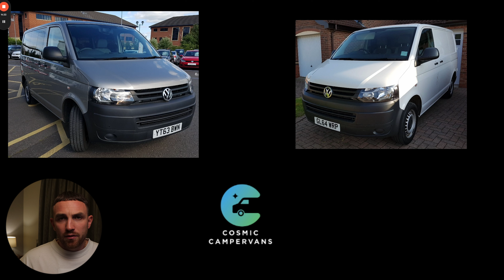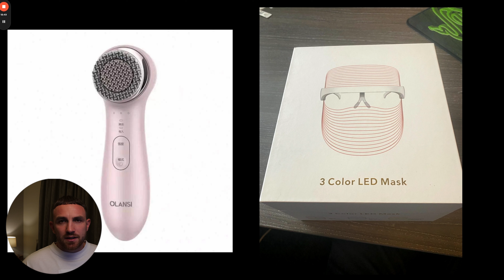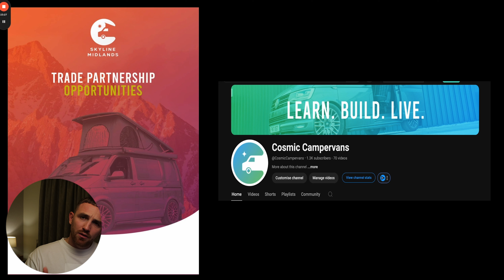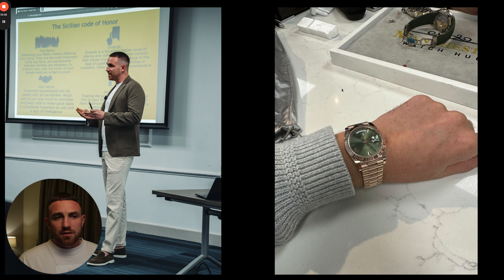My Story...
In today’s video, I’m sharing my full journey – from humble beginnings as an 18-year-old delivery driver at a Chinese takeaway to living in Italy with my dad, and how that experience shaped me.

After coming back to England, I took a leap and started my campervan conversion business - Cosmic Campervans, which through many lessons learnt along the way, eventually opened the door to so many new adventures, including traveling through Thailand and, most recently, moving to Dubai.

It’s been a wild ride filled with challenges, growth, and big wins, and I’m excited to share the highs and lows of how I got to where I am today.